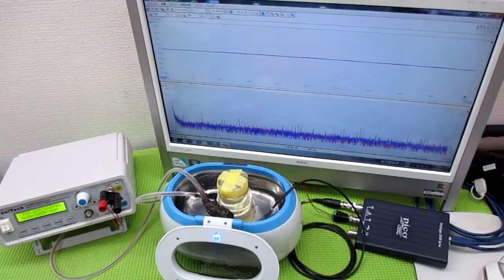超音波と間接容器による、ナノレベルの攪拌技術